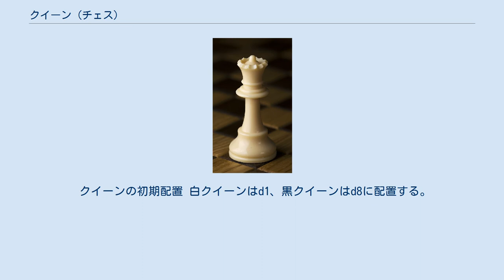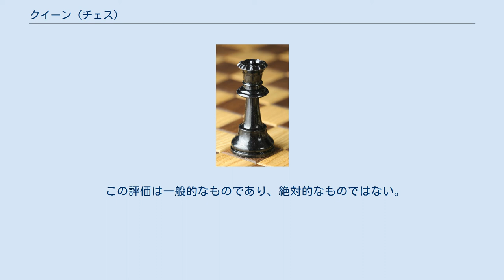クイーン (チェス)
クイーン (Queen、♕♛) はチェスの駒の一種。
王妃（もしくは大臣、将軍）を表し、王冠 (tiara) の形をしている。
 初期配置で白黒各1個しかなく、チェスの駒のセットには白黒各1個しかないことが多いが、最強の駒であることから、ポーンが昇格すると大抵の場合クイーンに成る。
そこでポーンの昇格に対応できるよう、別に予備のクイーンが各1個付いており、白黒合わせて4個クイーンが入っている駒のセットもある。
 サンスクリットでマントリ、中世ペルシア語でフラゼーンと呼ぶが、マントリ、フラゼーンはいずれも大臣ないし顧問を意味する。
アラビア語ははじめペルシア語を借用し、形を変えてフィルズまたはフィルザーンと呼んだが、のちに意訳してワズィール（大臣、宰相）と呼ぶようになった。
ロシア語 ферзь フェルズ は前者、ハンガリー語 vezér ヴェゼール は後者に由来し、フェルズ、ヴェゼールはフラゼーンと変わり女王の意味を含むようになる。
 クイーン自体後世に完成した駒で13世紀末西洋において女王と呼ばれた例がある。
現在の西洋大部分の言語では貴婦人を意味する語（フランス語・ドイツ語 dame、スペイン語 dama、イタリア語 donna）で呼ばれる。
 本来は非常に弱い駒で斜めに一歩ずつ進むことしかできなかった。
マークルックのメット、シャンチーの士が同様の動きをする。
ヨーロッパでも最初は同様の動きをしたが初手のみ縦・横・斜めに2歩進むことができた。
現在の動きは15世紀末ごろの文献に見えるという。
 クイーンの初期配置 白クイーンはd1、黒クイーンはd8に配置する。
 クイーンの動き（基本） 図1 敵の駒は取る事ができる。
 図2 味方のいるマスには移動できない。
 図3 他の駒を飛び越える事はできない。
 チェスの駒6種類のうち最強であり、キングを除いた駒のうち最も価値が高い。
 この評価は一般的なものであり、絶対的なものではない。
チェスの局面によって駒の価値は変動する。
 クイーンは、ルークとともに「大駒」とされている。